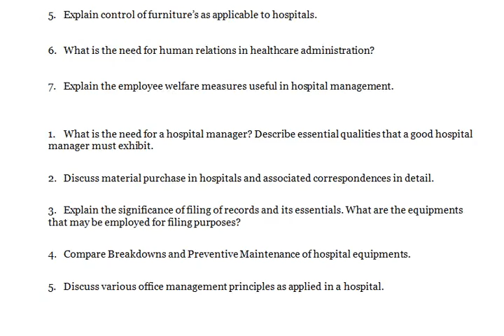State the importance of medical records to various users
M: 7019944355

Hospital Administration

1. Explain the importance of office management in a hospital.
      2. What are the procedures used for registration of patients in a community hospital?

3. Explain organization charts and its significance in a hospital.

4. State the importance of medical records to various users.

5. Explain control of furniture’s as applicable to hospitals.

6. What is the need for human relations in healthcare administration?

7. Explain the employee welfare measures useful in hospital management.

1. What is the need for a hospital manager? Describe essential qualities that a good hospital manager must exhibit.

2. Discuss material purchase in hospitals and associated correspondences in detail.

3. Explain the significance of filing of records and its essentials. What are the equipments that may be employed for filing purposes?

4. Compare Breakdowns and Preventive Maintenance of hospital equipments.

5. Discuss various office management principles as applied in a hospital.

6. Explain different types of medical forms and its management for patient care.